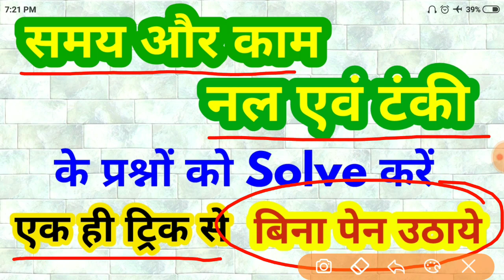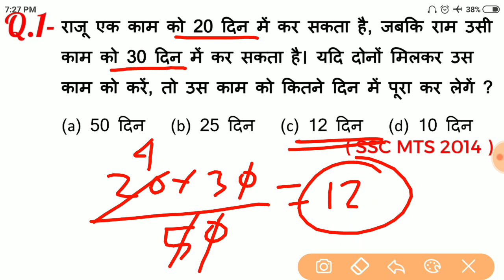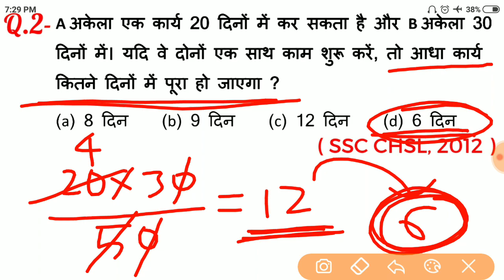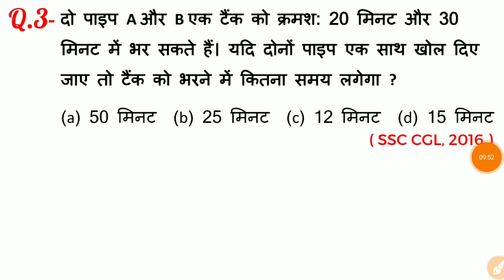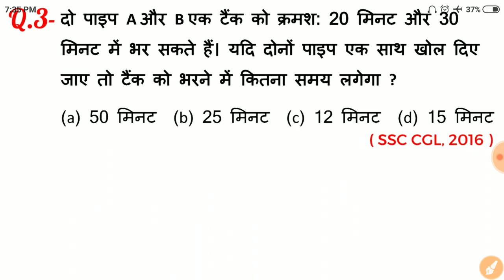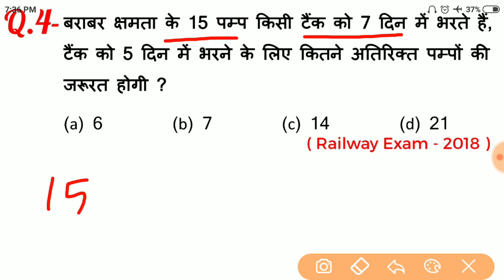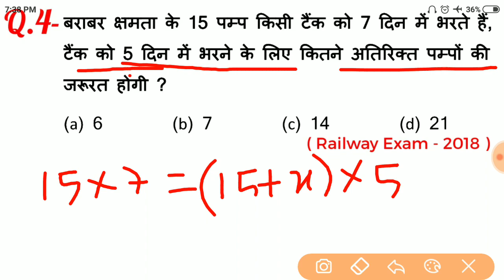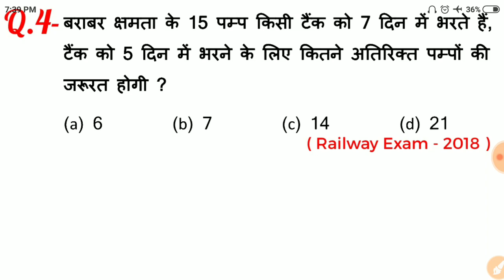समय और काम || नल एवं टंकी Short tricks in hindi For - RPF, SSC-GD, UPP, SSC, BANK, RAILWAY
RPF, SSC-GD, VDO, UP POLICE, SSC exam 2018, Bank Vacancies 2018, exam 2018, Railway exam 2018 in

दोस्तों...
इस Video में मैं Maths के महत्वपूर्ण प्रश्नों को Solve करने का आसान ट्रिक समझाया  हुँ। जो RPF, SSC-GD, UP POLICE, VDO, RAILWAY, SSC CGL, CHSL, MTS और सभी परीक्षाओं के लिए बहुत ही महत्वपूर्ण है।